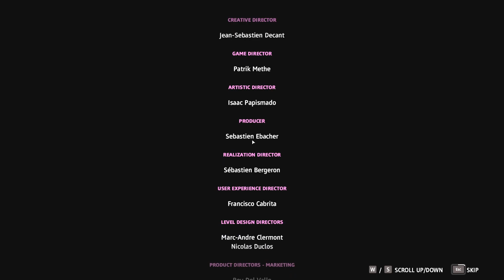Far Cry New Dawn | The World is Yours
Dive into a transformed vibrant post-apocalyptic Hope County, Montana, 17 years after a global nuclear catastrophe. Lead the fight against the Highwaymen, as they seek to take over the last remaining resources.